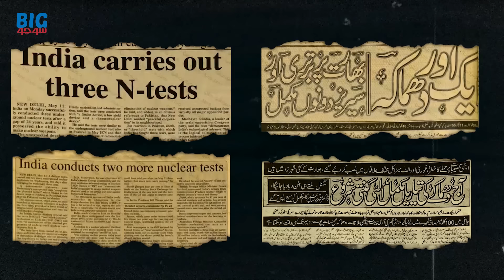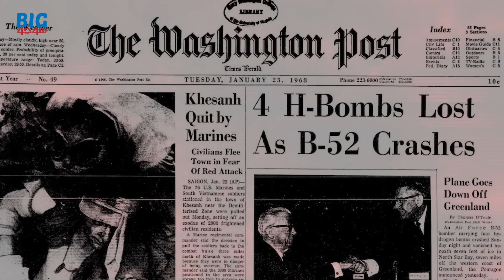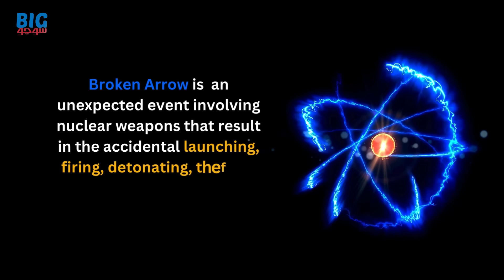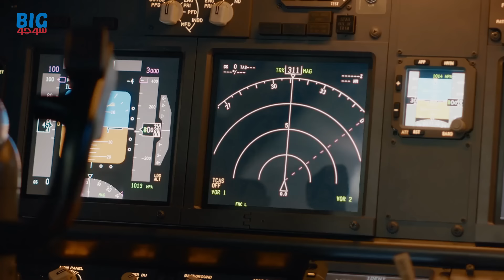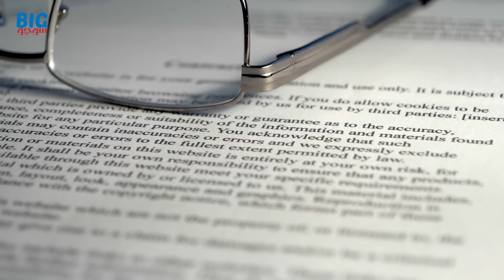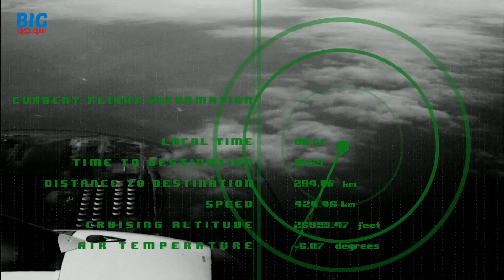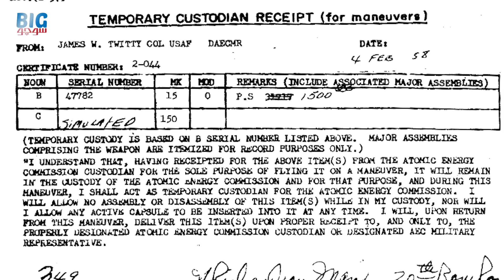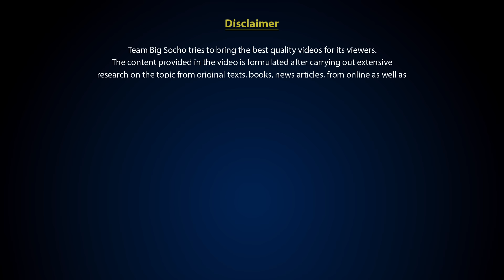The Lost Nuclear Bombs: Broken Arrows